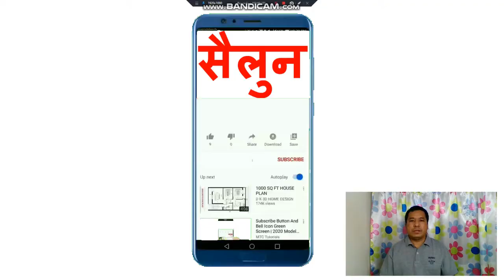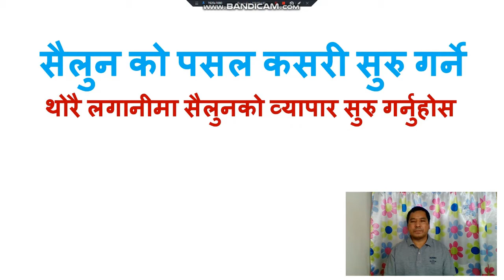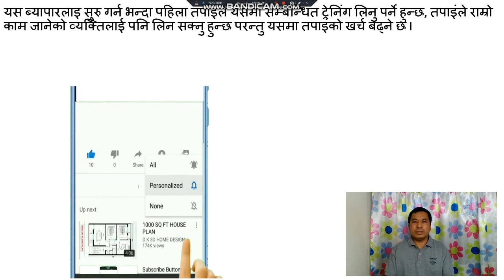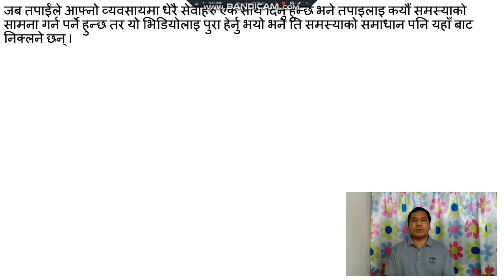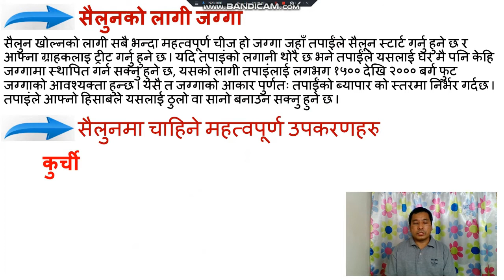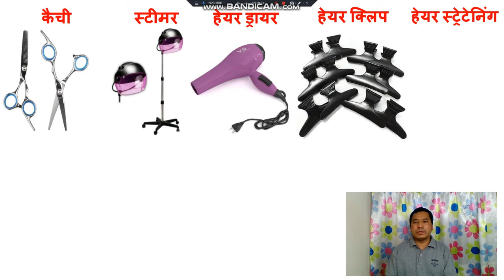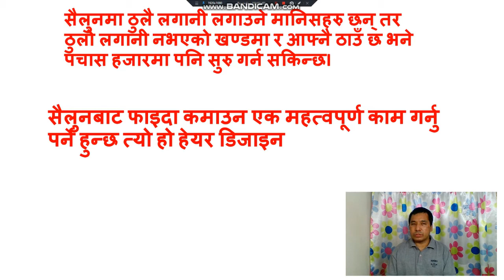SALOON BUSINESS PLAN IN NEPAL सलुन व्यावसाय योजना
Hello ! I am Um Rakaskoti, welcome to KnowledgeSharing100 YouTube Channel.

Friends you watch videos, Saloon Business is a easy business in Nepal and it is one of the low amount investment Business.  Also if you like do share and if you have queries write in comment box. I will try to respond your all the questions.